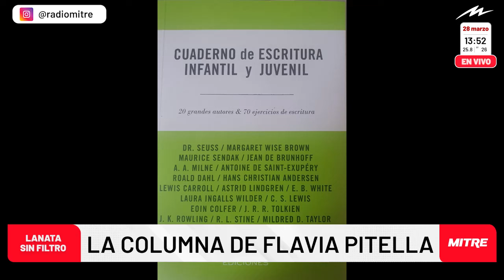Cuaderno de escritura infantil y juvenil: la recomendación literaria de Flavia Pittella